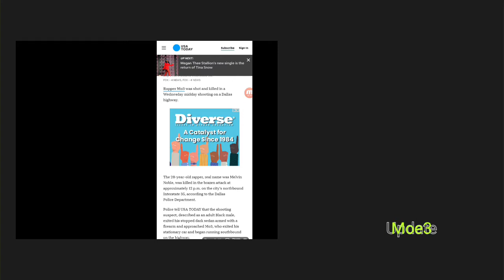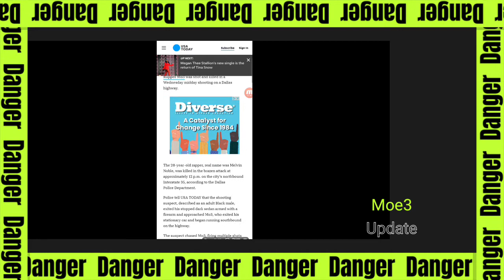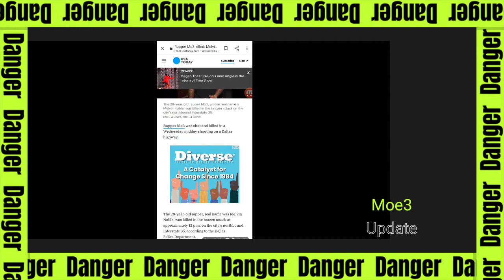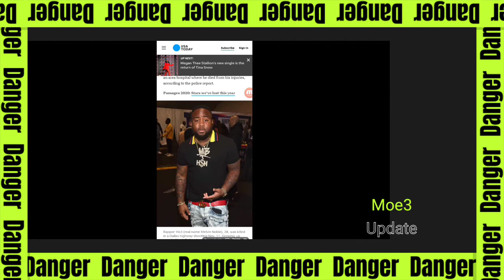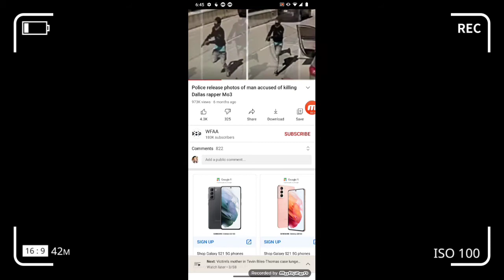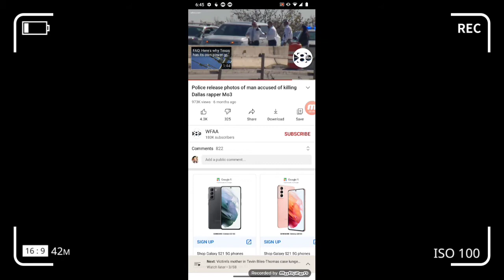Moe3 Murder Updates & Arrests